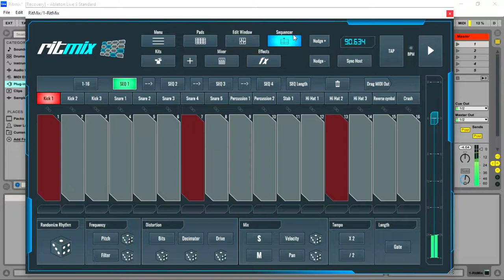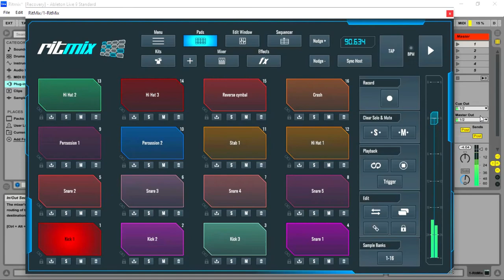RitMix - MPC-Style Drum VST by SoundBridge